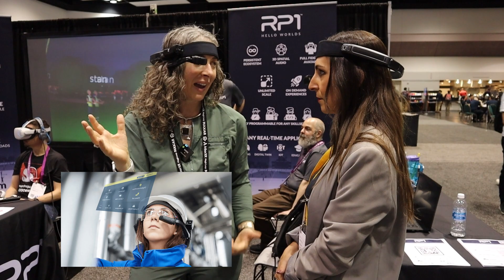Navigator 520: The AR Headset I Really Want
I first saw RealWear in action at RealComm in Nashville, TN, an industry conference for Commercial and Corporate Real Estate. I was there to participate on a panel for AR & VR applications for CRE and one of the participants was from RealWear. Up until that moment, I had always thought of VR HMD's and AR Glasses, well, as somewhat fragile devices to be treated with the utmost care. However, the speaker did something I will never forget, he removed the headset from his head, raised his arm up and then threw it on the floor with considerable force. Instead of exploding into broken bits and pieces, the headset seemed no worse for the wear. To my surprise, they landed about 10 feet away, bounced a couple of springy times, after which he fished them up off the floor, and then put them back on his head. They had been beautifully designed to withstand at least a fall from several feet, considerable force, and this put them in a category to successfully compete 1:1 with ruggedized handheld devices that could be used in the field without the fear of irreparable damage from inherently rougher workplace environments. +1 team XR.

Fast forward to AWE 2023, and as I scanned the show floor for interesting demos, RealWear caught my eye again, especially since it had been some years since my last demo. It should have come then as no great surprise that the best demos would come from teams who have been at this a while. I was therefore pretty excited to demo the new Navigator 520 with Kristen Naeimi, RealWear's Senior Training Specialist. I was an experienced RealWear wearer, and the demo definitely left me feeling like the companies who have defined their niche, and who have spent the last decade honing their devices and apps and having moved into established working relationships with larger corporations like Mercedes-Benz, Microsoft, and others, are well-positioned to be the great unicorns of our industry by staying true to the course, and consistently delivering reliable, cutting-edge solutions for every day workers. RealWear's efforts are not going unnoticed, and in addition to the numerous awards they have won over the years, RealWear just won "Best Manufacturing and Industrial Solution" at XR Awards 2023 in June of this year.

A longer version of this description will appear as a post on @arinsider, so also follow me there for a more in-depth article on the tech and what I learned.

Videography @KevinKunze
Edited by @HopscotchInteractive